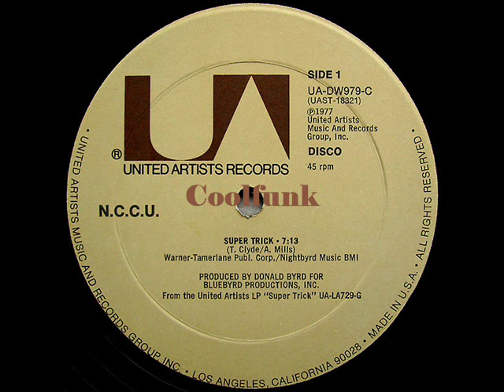N.C.C.U . - Super Trick (12 inch 1977)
Super Trick (1977)